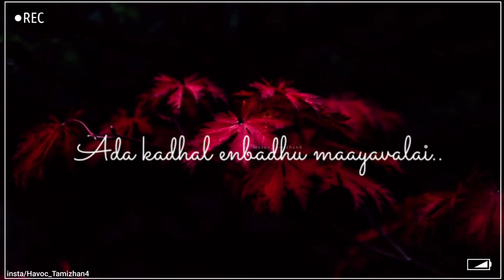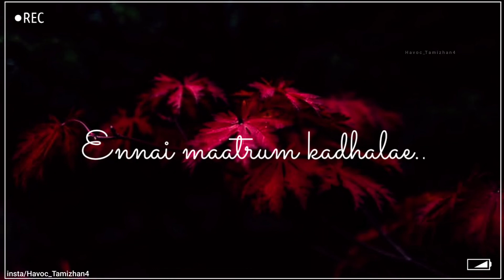Ennai maatrum kathale//lyrics video//whatsapp status//saavadi production